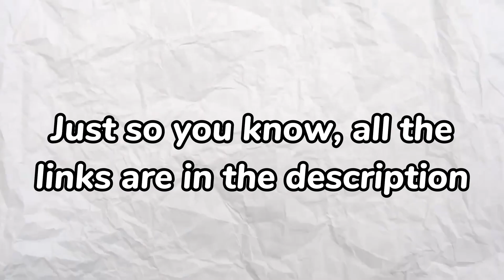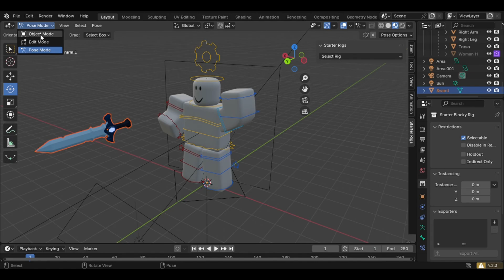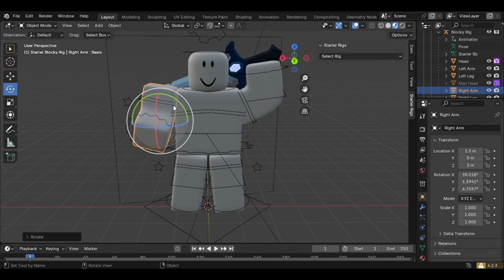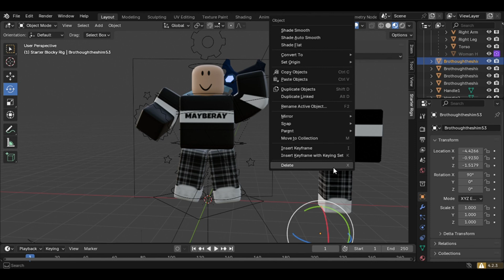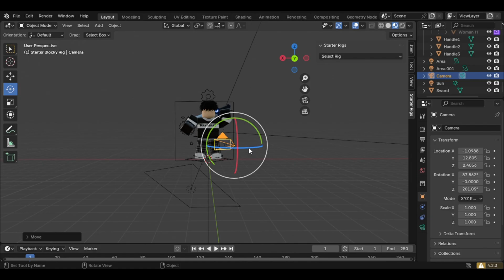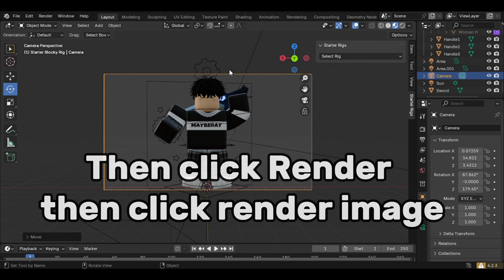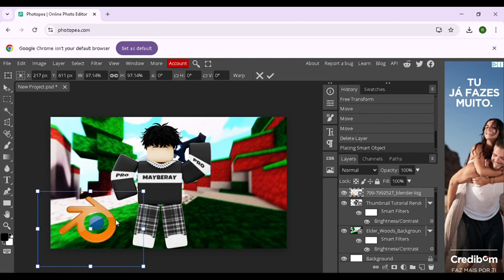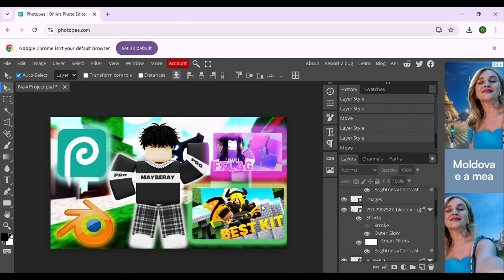How To Make The BEST Roblox Bedwars Thumbnails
👽 Discord Username: realyoray

⏺️ Recording Software: XBOX GameBar Recorder (Only on Windows 10)

 📍Tags📍